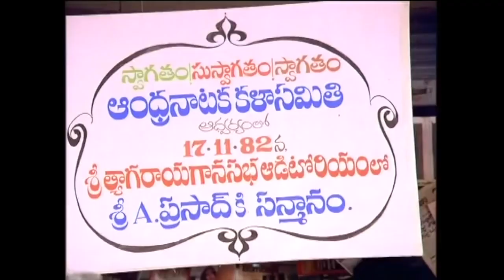Muddula Mogudu Best Scene | ANR | Sridevi | Sharath Babu | Suhasini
Watch And Enjoy MuddulaMogudu Telugu Movie scenes Only @rajshritelugu